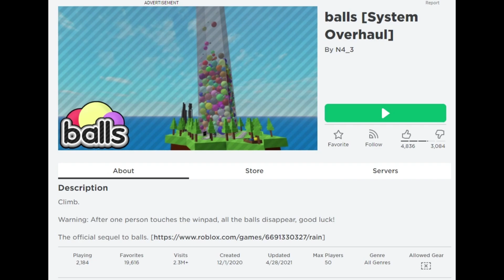How To Find AJ Striker's Crate Drop #3 in Balls | Roblox Metaverse Champions Event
Roblox Metaverse Champions has one of AJ Striker's Crate Drops for Week 3 in Roblox Super Golf for the metaverse champions egg hunt.  The metaverse champions event week 3 part of metaverse champions Hub.  The First Metaverse Champions Roblox Hunt is underway!  Let the Hunt Begin for all of AJ's Crates!  This Roblox Egg Hunt has AJ Striker, Sparks Kilowatt, Fey Yoshida, and Wren Brightblade up for the Championship!  How to Get the crate drop for AJ tutorial!  How to Unlock AJ's Crate or AJ's Chest!  Dr Mo Tutorial Video on How to WIN!

Check Dr. Mo Gaming out on Twitter @DrMoGaming

Amazon Associates Program:
XBOX $10 eGift Card
Roblox $10 Robux Gift Card
Roblox $25 Robux Gift Card
Roblox $50 Robux Gift Card
Roblox Piggy Collectible Toys